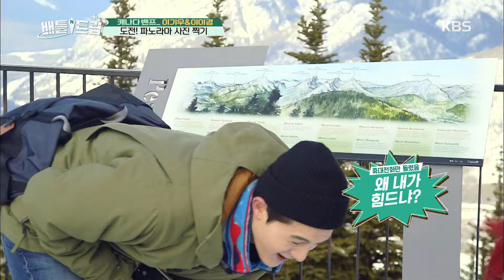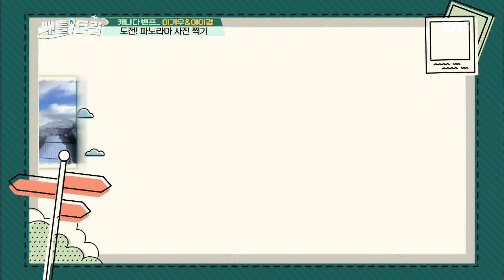배틀트립 Battle Trip - 이이경, 파노라마 사진찍기 위해 고군분투.20170325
이이경, 파노라마 사진찍기 위해 고군분투